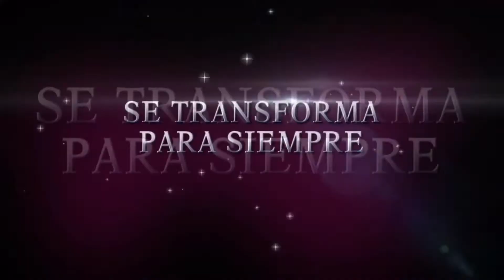La Cenicienta Trailer FHD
La Cenicienta Trailer En Español Latino [FHD]